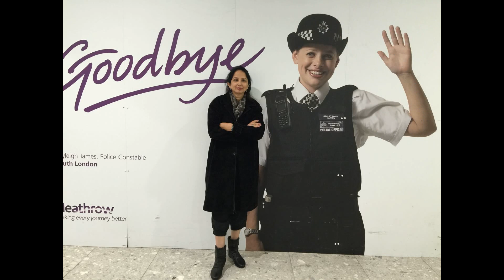Tujhko Pukare Mera Pyaar (Piyush Tiwari- Mohammad rafi)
Have been singing on Vinita's birthday every year. Continuing the same Happy Birthday Vinita - 30/10/2020